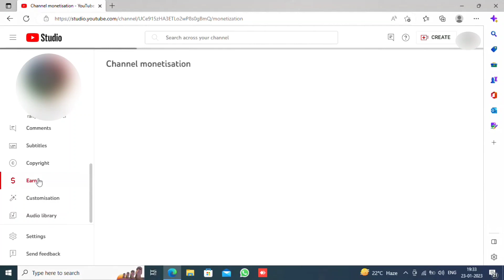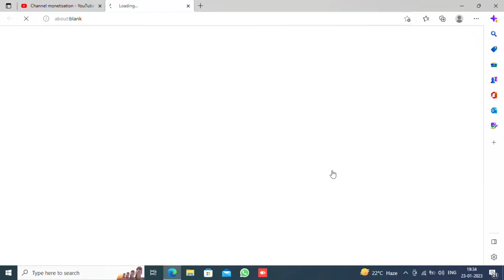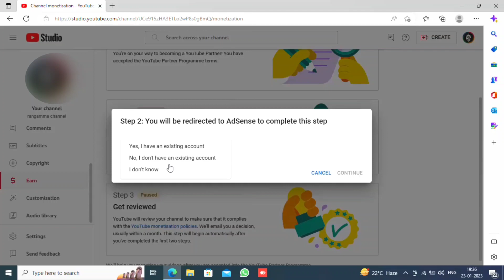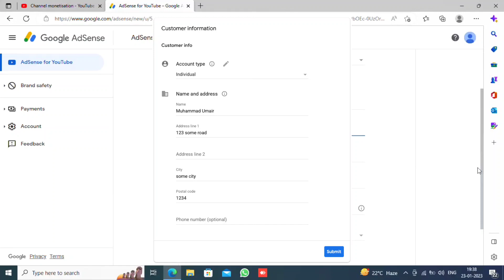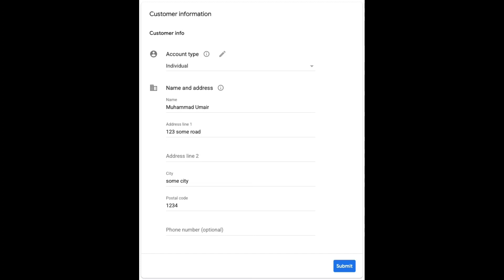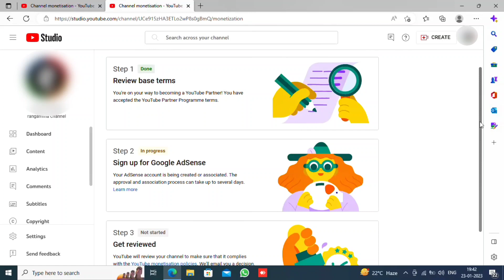Finally Monetization Problem Solved | Error Problems in YouTube Monetization